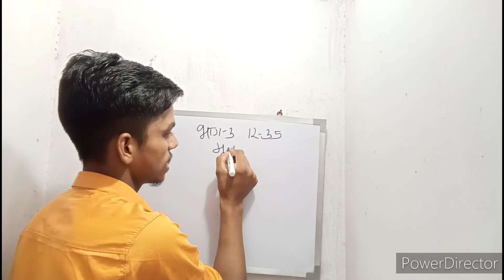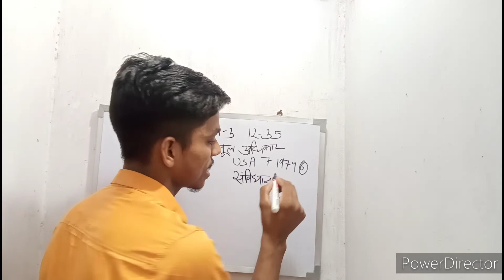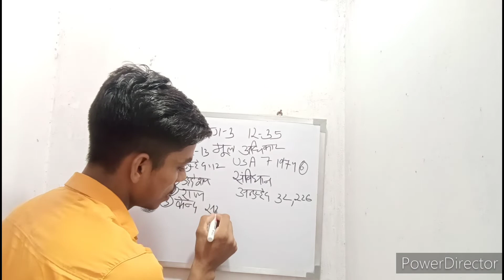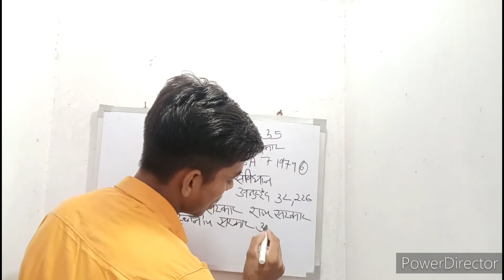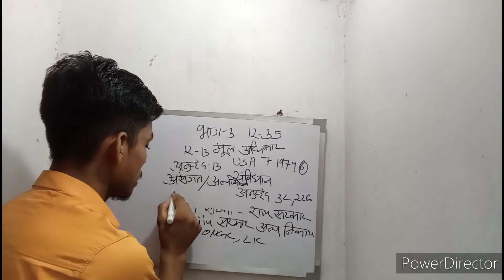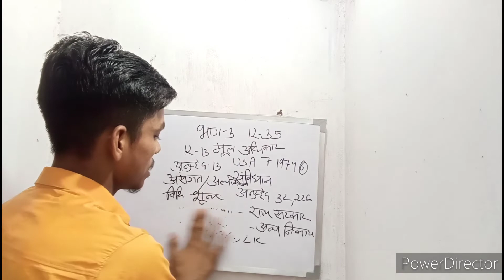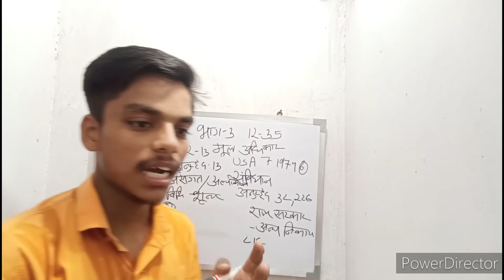article 12to13 constitution of india part3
आज के वीडियो में हम अनुच्छेद 12 और 13 को समझेंगे आज किस अनुच्छेद द्वारा राज्य शब्द को समझेंगे और अनुच्छेद 13 मूल अधिकार के अल्पीकरण और असंगत को समझेंगे आज की इस वीडियो में हम मूल अधिकार की परिभाषा उद्देश्य को जानने का प्रयास करेंगे
fundamental rights article 12 meaning of the state